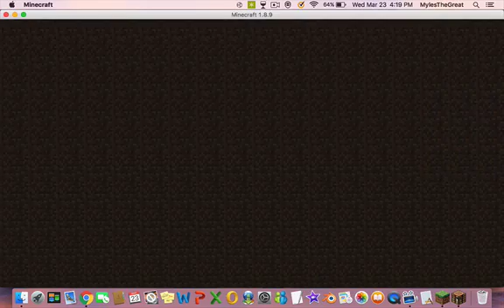MINECRAFT SKYWARS w/ creeper_head1738! | WORST TEAMWORK?!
Hey guys Myles here back for some more SKYWARS!!! Yeah!
Happy Easter!

Hello everyone! I am MylesTheGreat! I mostly do Minecraft and play on servers.